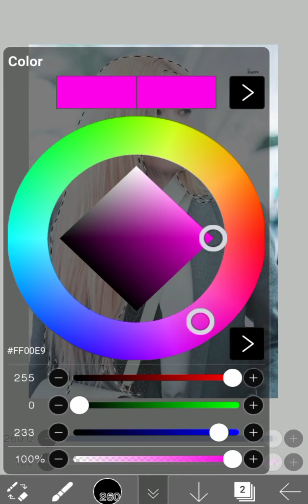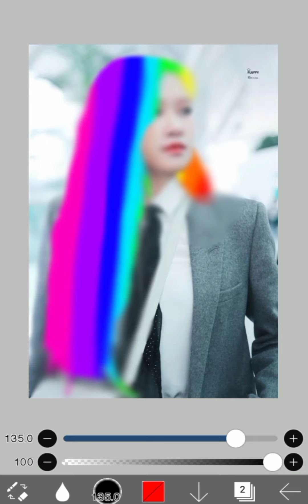|Blackpink Rosè IbisPaintX|•Rainbow hair• ~Gone By Rosè~